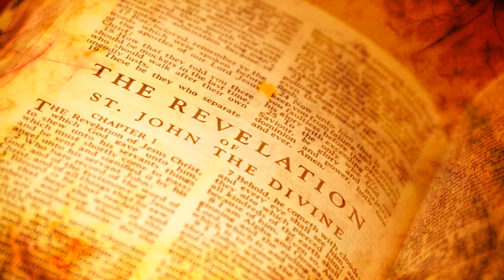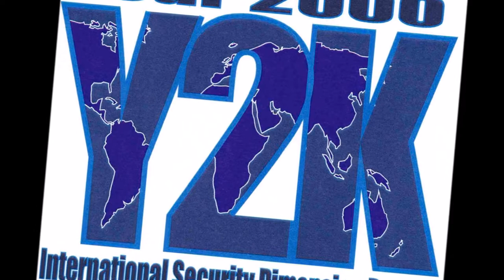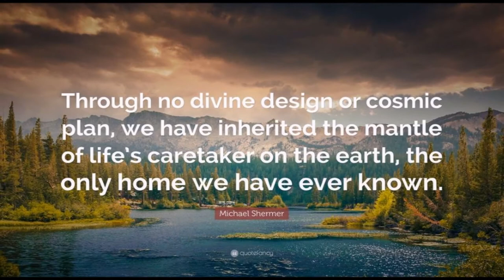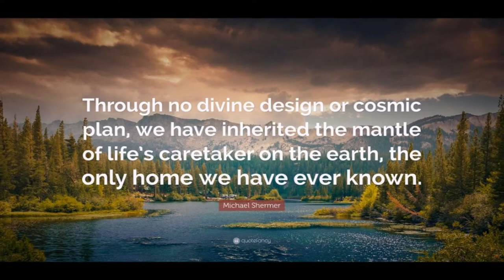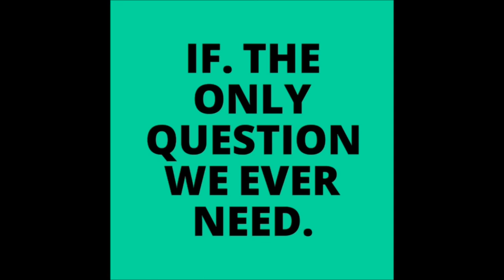The End of Days."IF" its the Apocalypse!?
Apocalypse."IF" its the Apocalypse!?

This week it’s apocalypse
Nope not that big blue guy who ruins the x MENS DAY
But the end of it all!!!
The destruction of the Earth and all life upon it.
Wednesday the 23 rd. September 2017 was yet another date given for the end of times.
According to David Meade author of Planet X: the 2017 arrival we should all be dead.
If we can see the future a topic covered in another of our videos
Meade said, ‘It is very strange indeed that both the Great Sign of Revelation 12 and the Great Pyramid of Giza both point us to one precise moment in time
September 20 to 23, 2017.
‘Is this the end of the Church Age and the transition to the Day of the Lord? There couldn’t be two greater witnesses.
Meade’s prediction based on the Bible passage Isaiah, Chapter 13 9-10 which says,
 ‘See, the Day of the Lord is coming – a cruel day, with wrath and fierce anger – to make the land desolate and destroy the sinners within it.
‘The Stars of Heaven and their constellations will not show their light. The rising Sun will be darkened and the Moon will not give its light.’
So the bible is to blame!!
Well although the bible gave us the very word apocalypse, it is not the first or does not have a monopoly on the creation of “end of times”
 According to Isaac Asimov's Book of Facts there is as Assyrian clay tablet which dates to approximately 2800 BC it is inscribed with the words "Our earth is degenerate in these latter days. There are signs that the world is speedily coming to an end. Bribery and corruption are common."

This is one of the earliest examples of the perception of moral decay in society being interpreted as a sign of the imminent end.

"many thanks"
For great offers